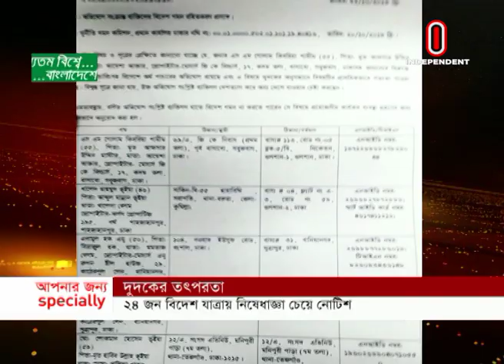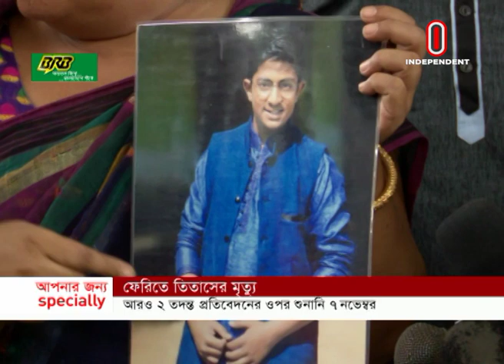News AT 09 PM || রাত ৯টার খবর || 23 October, 2019